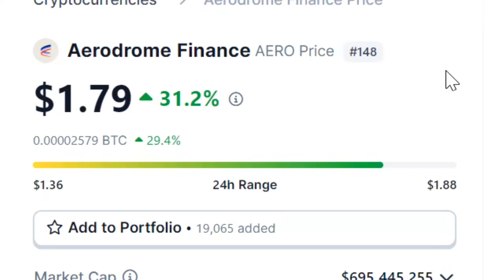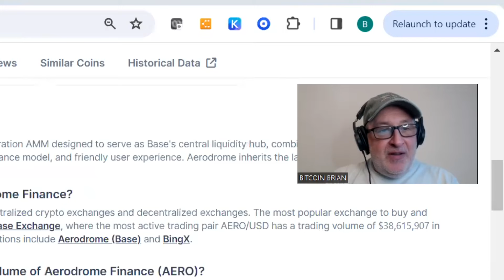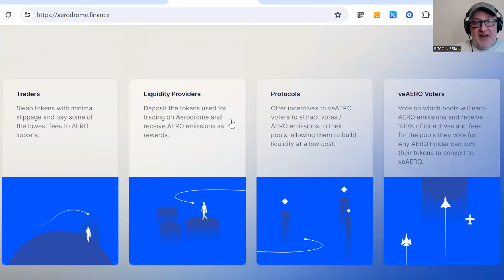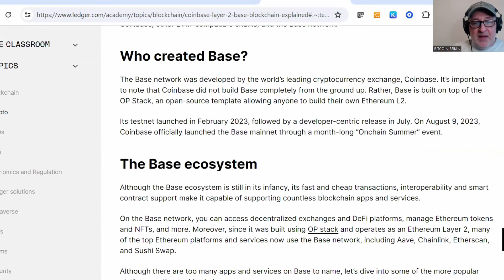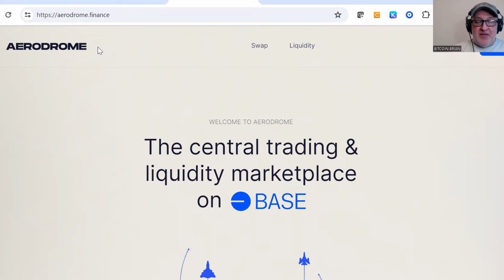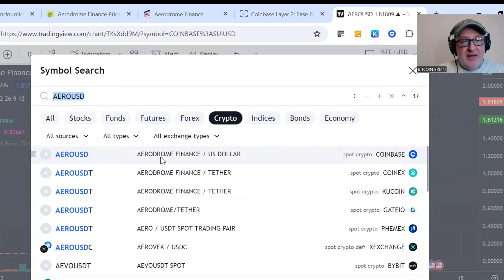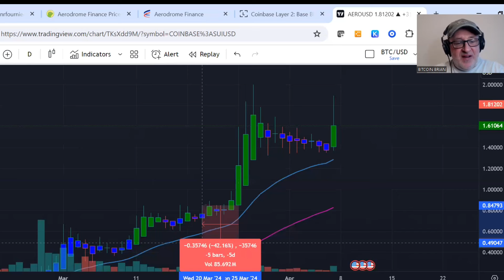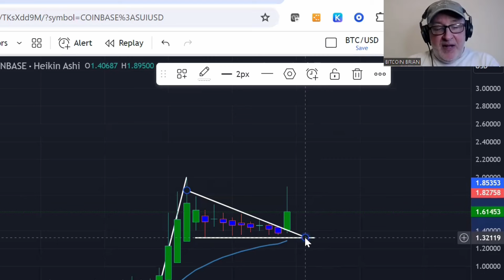AERODROME (AERO crypto) chart analysis! 🧐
We are not financial advisors! Make sure you do your due diligence and consult with a financial advisor before investing in anything that we talk about.

Let’s talk aero COIN!

FREE CRYPTO:

to sign up for Crypto.com and we both get $25 USD :)

TIP US!

BTC:
bc1q9l4ng99k0z25r7dj2jsf2nvh6mn4dgfs0m9wx9

ETH:
0x2951FEf40fbD766F816095CD20a5245609F27D92